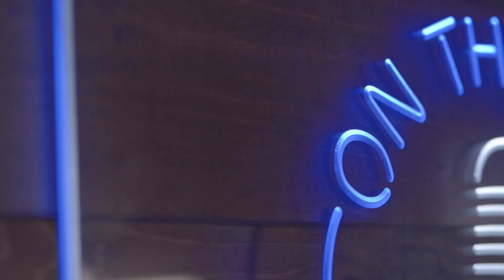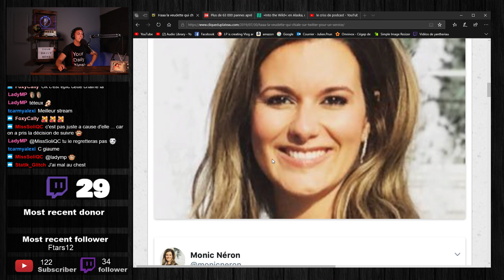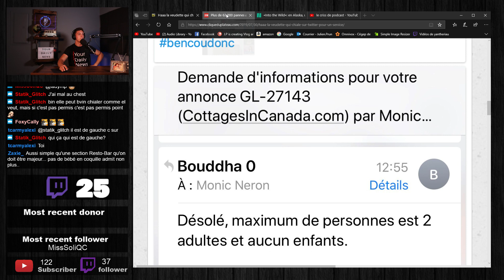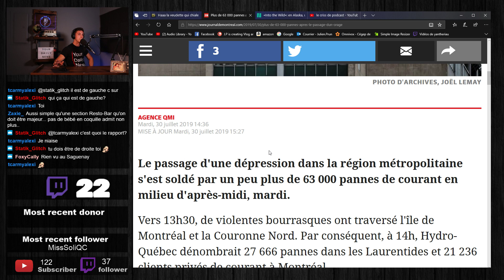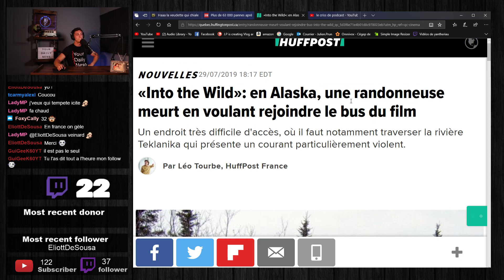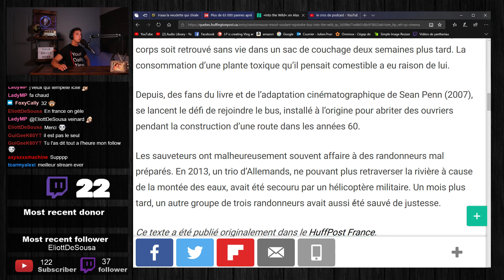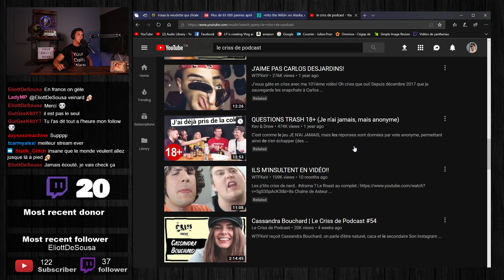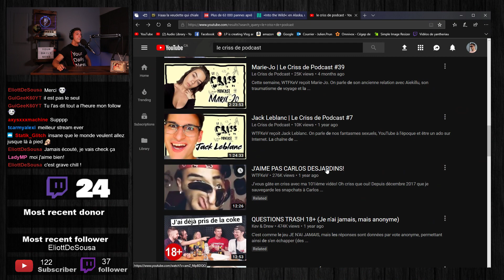Panne de courant pour une partie de la province - Your Daily News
30 juillet 2019

Aujourd'hui au Daily News miss Neron pette sa coche, une femme décède en voulant relever le défis 'into the wild' et c'est la suggestion de podcast !

Your Daily News